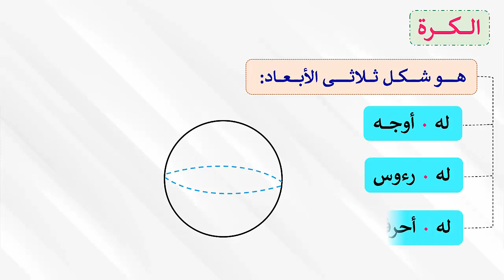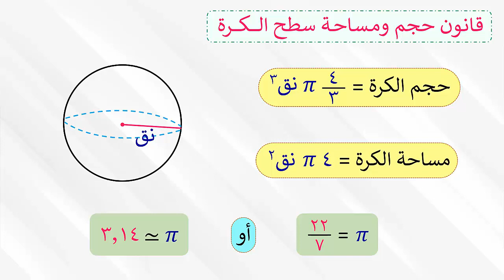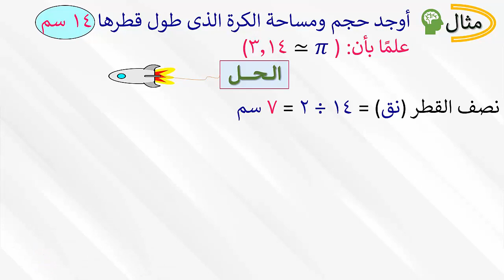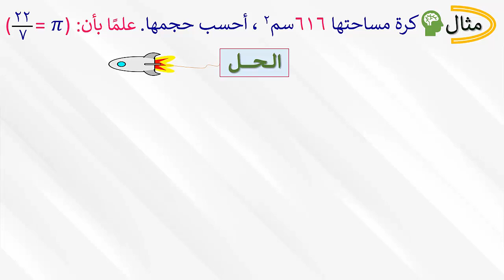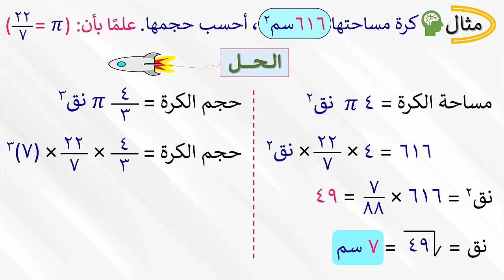مـسـاحـة سـطـح الـكــــرة وحـجـمـهـا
فى هذا الفيديو ستتعرف على شكل الكرة وستتعلم أهم خواصها وكيفية حساب حجمها ومساحتها.
0:15 خواص شكل الكرة
0:43 قوانين حجم ومساحة الكرة
1:33 أوجد حجم ومساحة الكرة الذى طول نصف قطرها 2 سم
3:17 أوجد حجم ومساحة الكرة الذى طول قطرها 14 سم
5:00 كرة حجمها 288  π سم³ ، أحسب مساحتها بدلالة π
6:41 كرة مساحتها 616سم² ، أحسب حجمها.